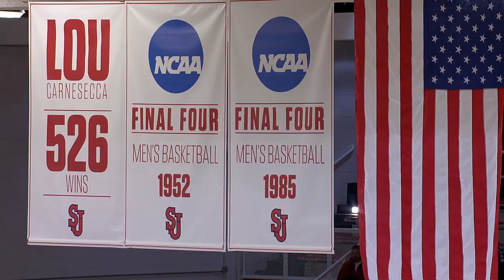Figueroa matches career-high 25, helps St. John's beat New Hampshire | FOX COLLEGE HOOPS HIGHLIGHTS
St. John's topped New Hampshire 74-61 on Tuesday night thanks to LJ Figueroa, who scored a career-high 25 points.